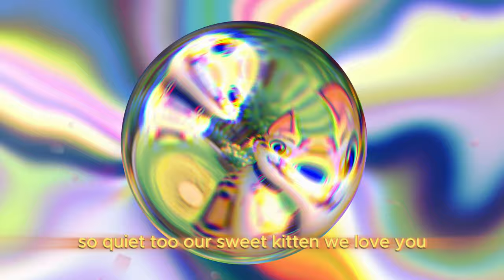Our Sweet Kitten - Cute Kids Song with Lyrics 🐾🐱 | Sing Along and Have Fun | Cat Song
Welcome to our children's song channel! 🌟 Today, we're celebrating our adorable kitty with this cute song "Our Sweet Kitten"! 🎶😺 Sing along and enjoy the sweet moments with our kitten! The lyrics are below so you can join in. Have fun! 🐾✨

Lyrics:

Our sweet kitten, small and bright,
Loves to cuddle, day and night.
With its paws, it loves to play,
Our sweet kitten, hip hooray!

Meow, meow, can you hear?
Our sweet kitten brings us cheer.
Jumping, playing all day long,
Our sweet kitten, sing this song!

Soft fur, eyes that gleam,
Our sweet kitten, what a dream.
Sneaks around so quiet, too,
Our sweet kitten, we love you.

Morning, night, it’s always near,
Purring softly, we hold dear.
With its joy and loving way,
Our sweet kitten makes our day.

When it sleeps, it dreams so sweet,
Our sweet kitten, can’t be beat.
Snuggles close and feels so right,
Our sweet kitten, pure delight.